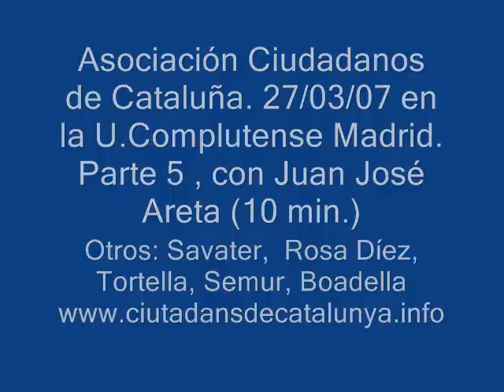20070327 parte 5 JJ Areta Asociación Ciudadanos de Cataluña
Parte 5 (3 min.) Intervención de Juan José Areta en el acto de la Asociación Ciudadanos de Cataluña en Madrid celebrado el 27 de marzo de 2007 en la Facultad de Educación de la Universidad Complutense de Madrid, con la intervención de Rosa Díez , Juan F. de la Torre , Savater , Albert Boadella , Almudena Semur